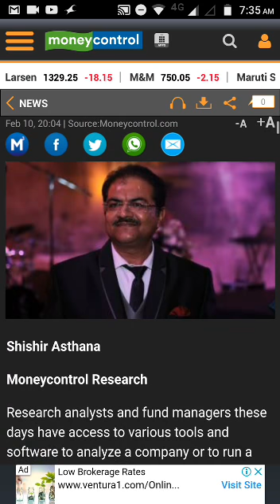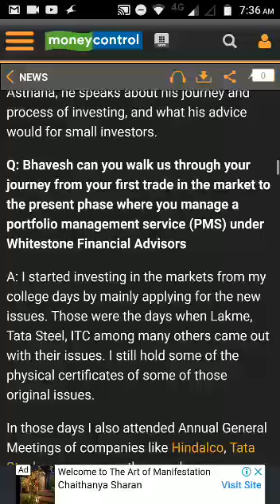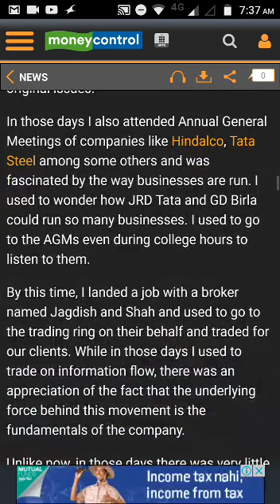Investment Tips - Invest in learning about investing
The Index trading course helps you learn and master the direction of Index

The Warren Buffet Way book talks about the art of investing none other than the legend himself.